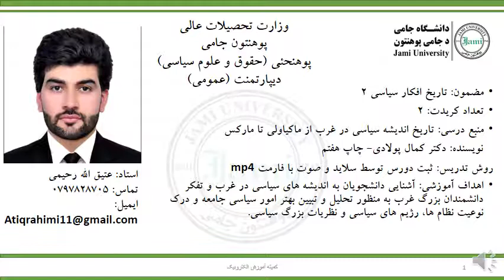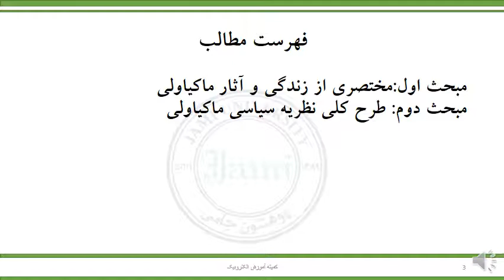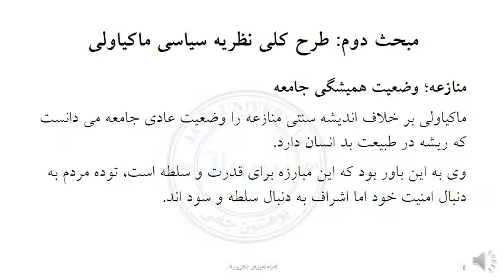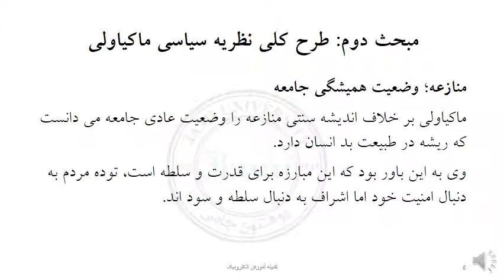تاریخ افکار سیاسی2 هفته دوم